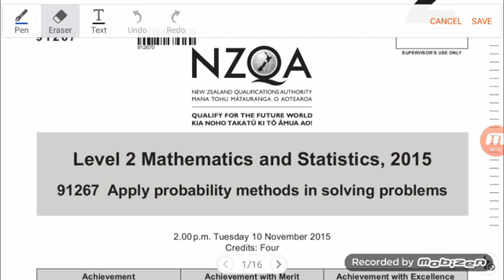2015 Probability Methods exam part 1 of 6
This was just created for revision purposes for my students. Many are quite sporty so miss out on class. If you'd like to follow along, past exams for this standard (AS91267) are available from the following